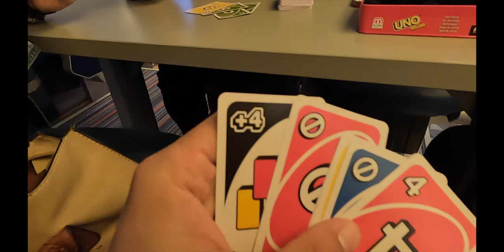ULTRA MALLORCA 5000 - ME QUEDO SIN PODER SALIR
MATERIAL